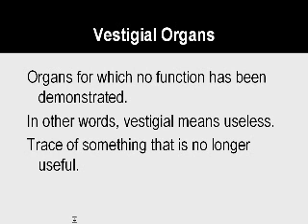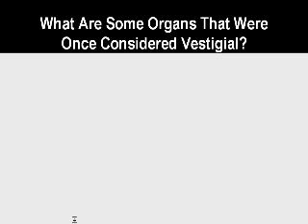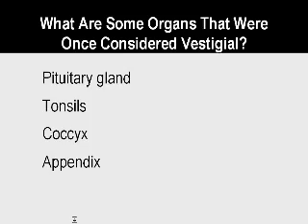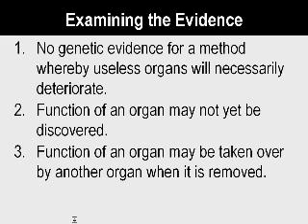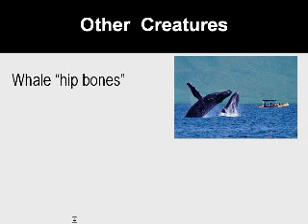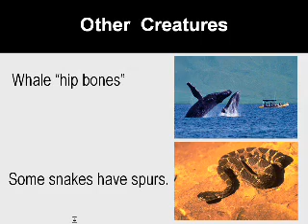Vestigial Structures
This video answers the following questions: What does the word "vestigial" mean? What conclusions can be made regarding vestigial organs based on the evidence? What other creatures have structures that were once considered vestigial? Moehlenpah,